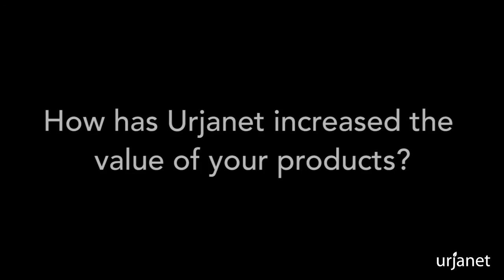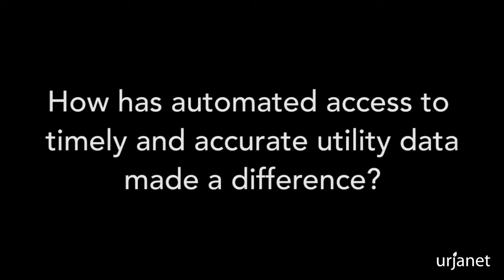Customer Testimonial: Verisae Increases the Value of its Products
Jerry Dolinski, CEO & President of Verisae, shares his experience with integrating Urjanet's Utility Data Service into Verisae's energy management and sustainability reporting software platform.

Jerry Dolinsky has over 25 years of software industry experience. Prior to joining Verisae, Jerry served as Retek’s Executive Vice President of Worldwide Field Operations.